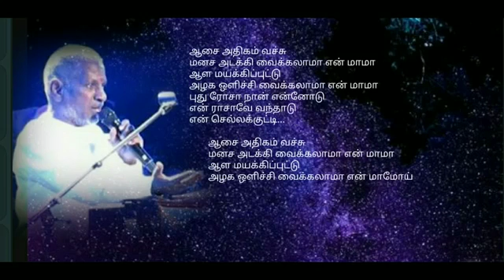ஆசை அதிகம் வச்சு | Tamil HD வரிகளில் | Asai adhigam vachu | Version 2.0